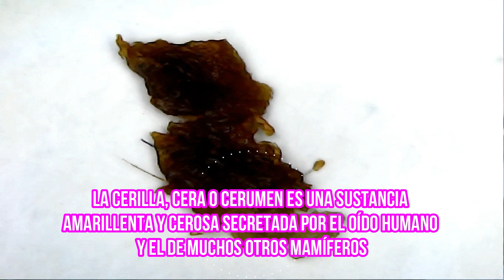Descubre Como es la Cerilla o Cerumen de Nuestros Oidos Desde el Microscopio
La cerilla o como otros lo conocen como cerumen, es una "pasta" de sustancia que se puede encontrar en los oídos, hoy la estás viendo con el microscopio.